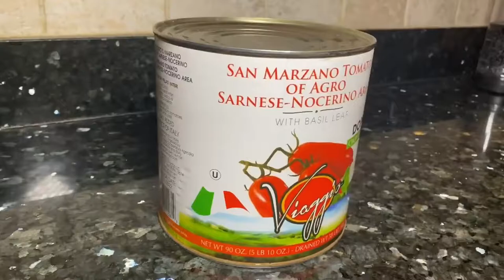VIAGGIO San Marzano DOP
Viaggio San Marzano tomatoes are considered the Ferrari or Prada of canned tomato varieties, and loyalists say they are well worth the higher price tag compared to other canned Italian tomatoes or domestically produced canned tomatoes. Recently there has been some controversy about this famed Italian food product, so we set out to find out why San Marzano tomatoes are so beloved and whether or no they are actually as good as fans believe. Let's start by getting something straight: Canned tomatoes are a wonderful pantry ingredient and something our editors always have on hand; they're ideal for Marinara sauce and so many other recipes.